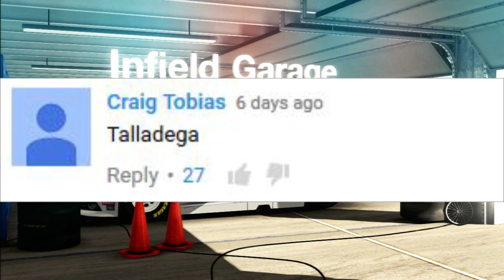David Land Plays: NASCAR '15 Victory Edition 2016-- Talladega (BEST FINISH EVER???)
Sit back, relax and enjoy the wildest and most thrilling races of my NASCAR '15 2016 Let's Play Yet! Its a Talladega race of big ones, close pack racing and a fabulous, nail biting finish. This race has it all!

ALSO BE SURE TO SHARE THE VIDEO AND LIKE IT!

PSN: DSkywalker01